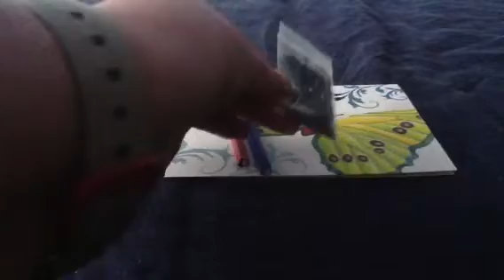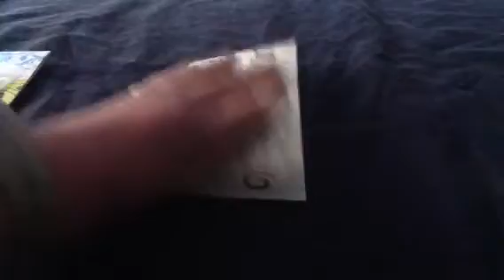Friend mail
Friend mail from latinanails, thank you Joanne I love it.
Birthday reveals from nikkiwitch and prettythingsrock, thank you ladies I love everything you sent.